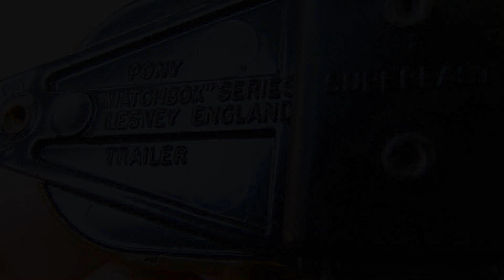Diecast model car 0199: Matchbox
Matchbox Pony Trailer